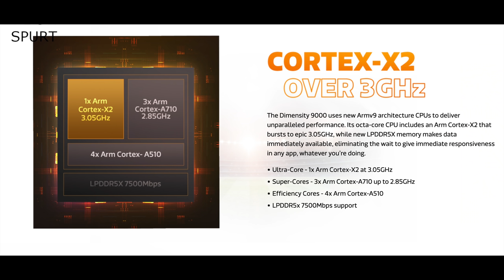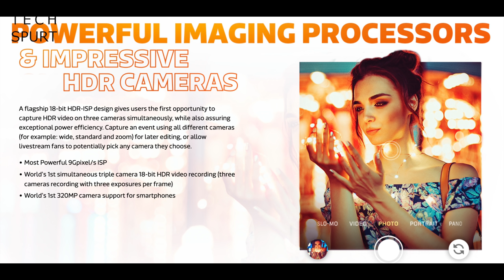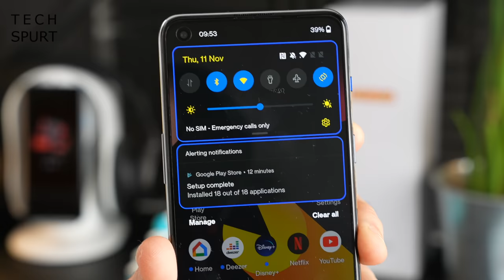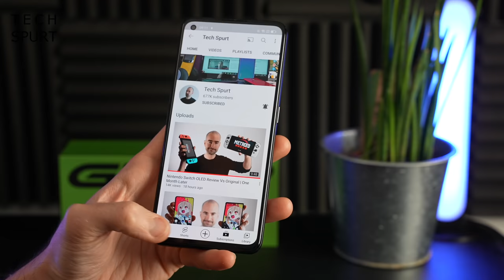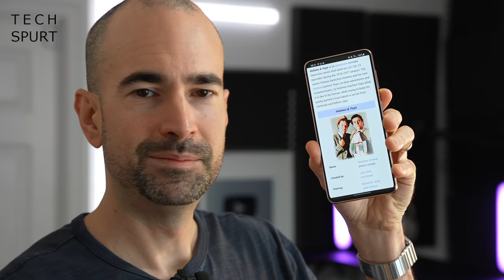MediaTek Dimensity 9000 | TSW87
The MediaTek Dimensity 9000 chipset was finally launched this week at the big 2021 Summit, and here's all that hot chipset specs and features action! It's pants explodingly thrilling stuff, for gaming, camera shiz, the works. Expect the MediaTek Dimensity 9000 to be packed into smartphones in 2022, and prove a hot rival to the Snapdragon 895.

This week also saw the Realme GT Neo 2 finally hit UK shores, as well as the launch of the OnePlus Nord 2 Pac-Man Edition.

What do you guys reckon of the Dimensity 9000, tempted? Reckon it'll be a good one for flagship Androids next year? Smash your comments down below and we'll discuss next week!

Tech Spurt Weekly Ep87 Chapters:
0:00 - MediaTek Summit and boozing
1:15 - Dimensity 9000 specs & features
4:09 - OnePlus Nord 2 Pac-Man Edition
6:14 - Realme GT Neo 2
7:12 - Viewer Comments